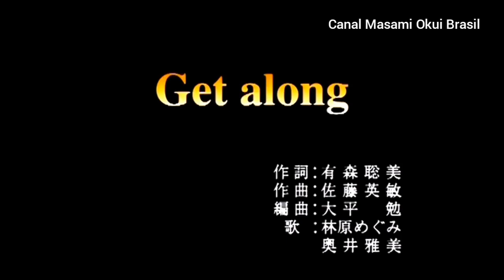(奥井雅美) Masami Okui e (林原めぐみ) Megumi Hayashibara - Get Along PV (Live Audio with Minami Kuribayashi)